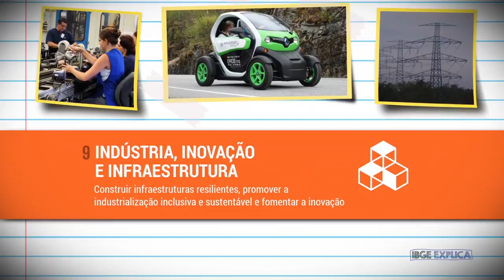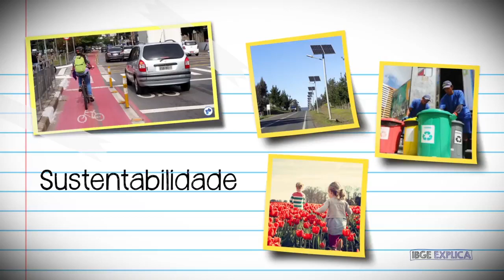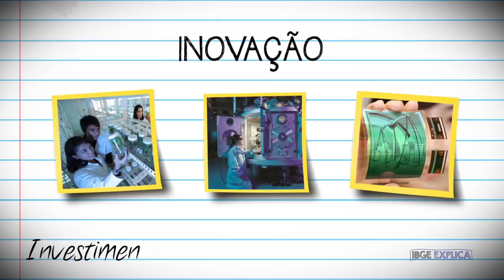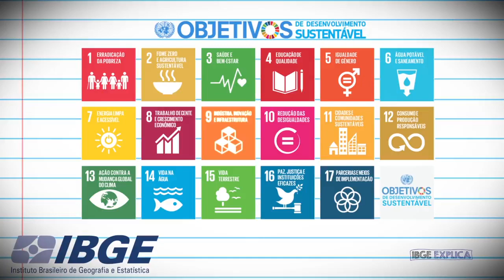ODS #9 Indústria, inovação e infraestrutura • IBGE Explica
ODS INDÚSTRIA, INOVAÇÃO E INFRAESTRUTURA. Estes são os três “is” que compõem o item 9 dos Objetivos de Desenvolvimento Sustentável (ODS), que trata, principalmente, do desenvolvimento da indústria, da inovação e da geração de valor.

Para que uma sociedade consiga realizar suas atividades produtivas, é preciso que haja condições fundamentais para isso. Esse conjunto de estruturas essenciais é chamado de infraestrutura. E quando falamos de infraestrutura resiliente significa estar preparado para situações adversas.

Investir em infraestrutura moderna e eficiente é fundamental para apoiar o crescimento econômico, criar empregos, facilitar o comércio e melhorar o acesso a serviços essenciais, como água potável e energia limpa. Além disso, promover a industrialização sustentável e inclusiva pode impulsionar a inovação, aumentar a produtividade e fortalecer as economias locais, contribuindo para a redução das desigualdades e o alcance de um desenvolvimento sustentável e equitativo para todos.

Este é o 10º vídeo da série ODS. Dá o play!